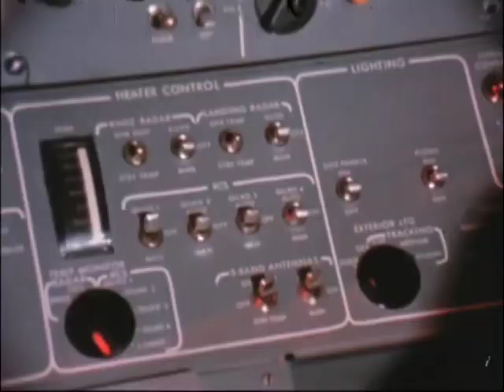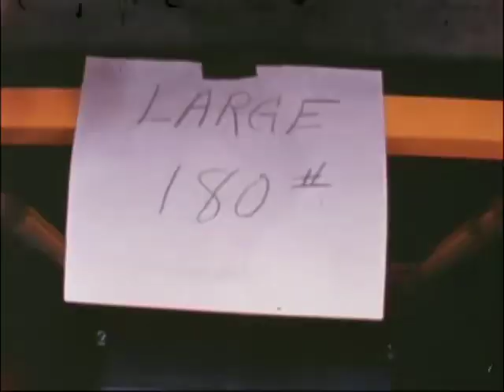JSC-272 Lunar Space Suits (1966)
Andy Astronaut, an animated character, introduces the hazards Apollo lunar astronauts will encounter. Identifies and describes each article of the Extravehicular Mobility Unit (EMU). Poses problems of extravehicular mobility and life support on the Moon and shows efforts of the NASA JSC to overcome these problems.